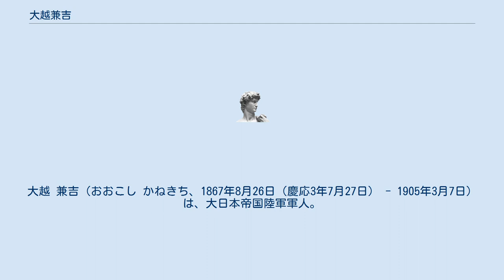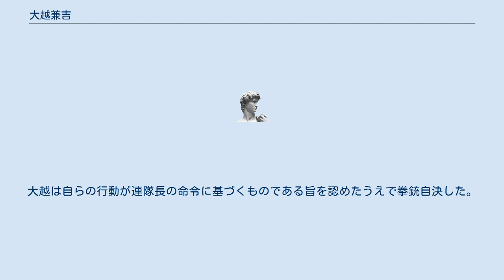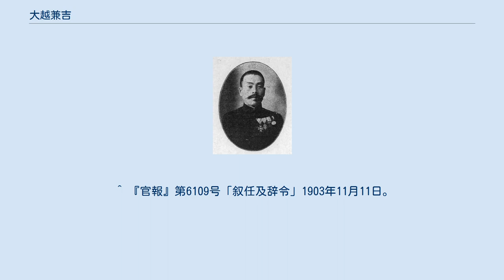大越兼吉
大越 兼吉（おおこし かねきち、1867年8月26日（慶応3年7月27日） - 1905年3月7日）は、大日本帝国陸軍軍人。
最終階級は陸軍歩兵中佐。
 大越重三郎の三男として福島県磐前郡白水村に生まれる。
1885年2月、陸軍教導団に入り、1887年12月、士官候補生となり、歩兵第四連隊付となる。
1890年7月、陸軍士官学校（1期）を卒業。
 累進して日清戦争に陸軍中尉として出征。
以後、歩兵第三旅団副官、仙台陸軍地方幼年学校生徒監、教育総監部出仕などを歴任。
日露戦争には大尉、第二軍管理部副官として出征した。
 1904年7月、陸軍少佐に進み、ついで歩兵第六連隊第二大隊長に補せられ、沙河会戦に参加し、敵の砲兵陣地に突入してあまたの大砲を鹵獲し、軍司令官から個人感状を受けた。
1905年3月、奉天近郊李官堡の戦闘（奉天会戦）に参加する。
 この戦闘で第六連隊は生存者が約400名に減少、弾薬も欠乏する苦戦に陥った。
後方に派遣した伝令は復命することができず、大越は負傷の身ながらも自ら伝令となったが腹部に被弾する。
大越は自らの行動が連隊長の命令に基づくものである旨を認めたうえで拳銃自決した。
大越の死を見届けた兵は、依頼された伝令役を果たし、第六連隊には援軍が差し向けられた。
大越は中佐に進級している。
 当時、軍神としてその壮烈をうたわれた。
 ^ 『日露戦役忠烈伝』「陸軍歩兵中佐 大越兼吉」 ^ a b 『日露戦争 6』68-70頁 ^ 『官報』第2576叙任及辞令」1892年2月4日。
 ^ 『官報』号外「辞令」1896年11月17日。